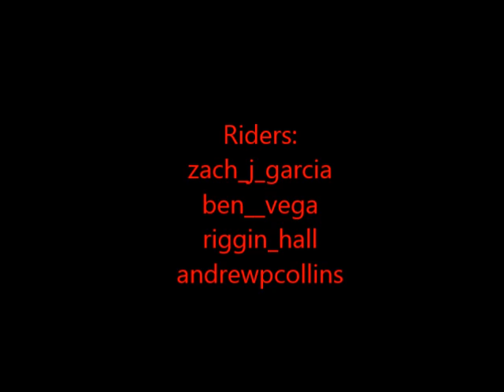Zach Garcia Day Edit With Friends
A usual day at az grind with all the homies!
Me, Zach Garcia, Ben Vega, Andrew Collins, And Riggin Hall